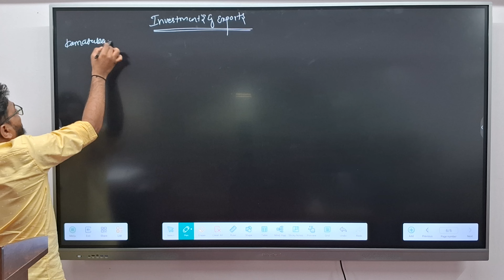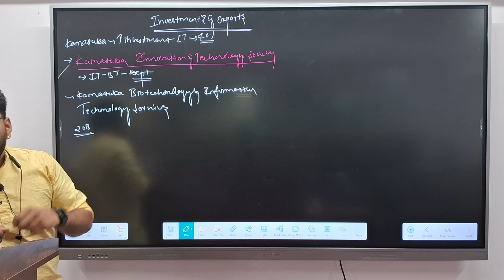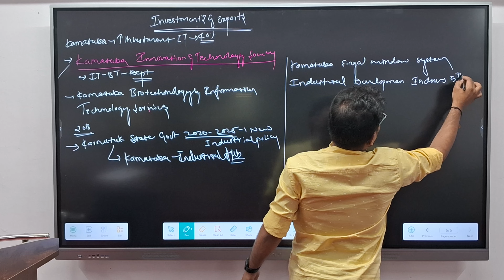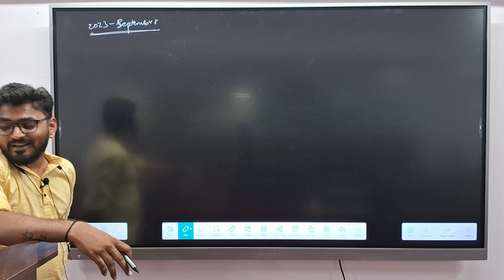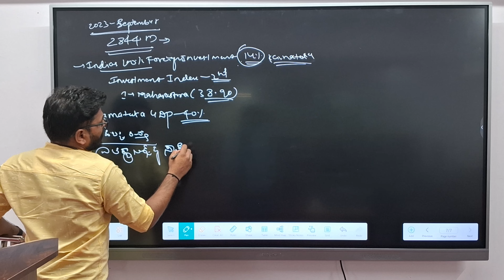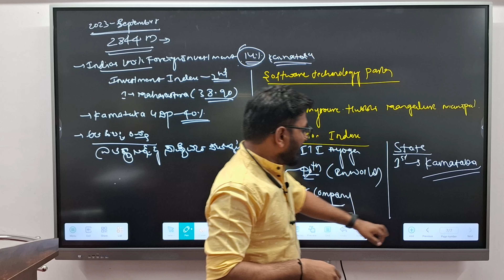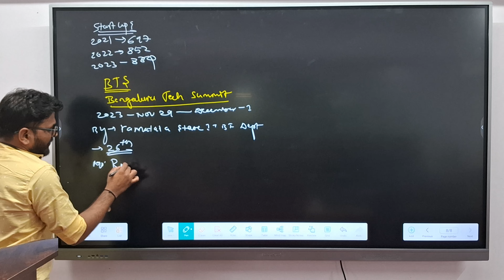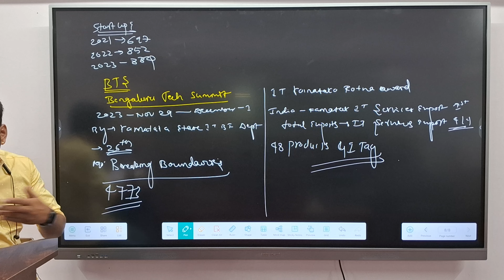COMPLETE CURRENT AFFAIRS FOR KAS (KPSC) 2024 (SESSION - 12) - ECONOMY..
Dear Aspirants we at Goldfinch work very hard for your successful results in Civil services. Thank you